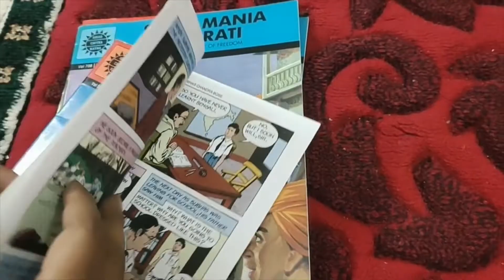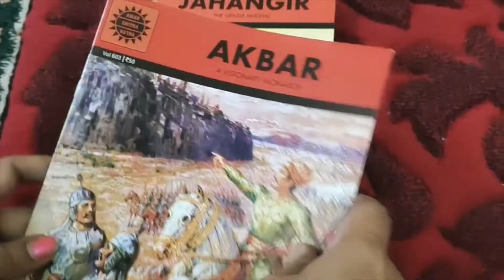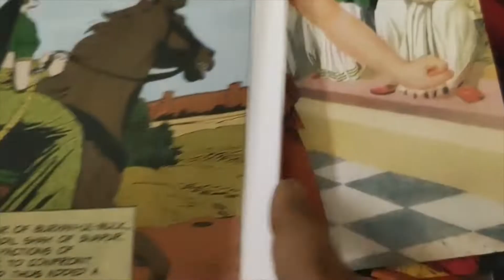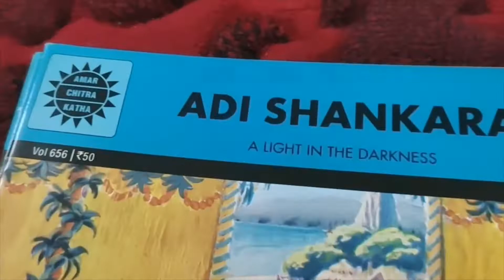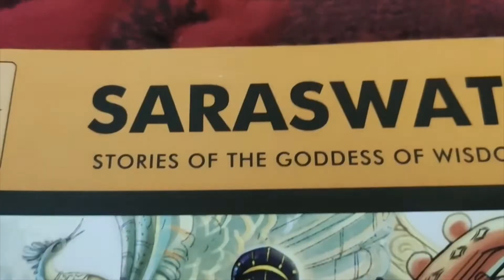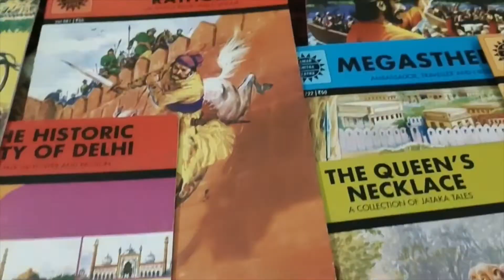Usefull STORY book's for CHILDREN